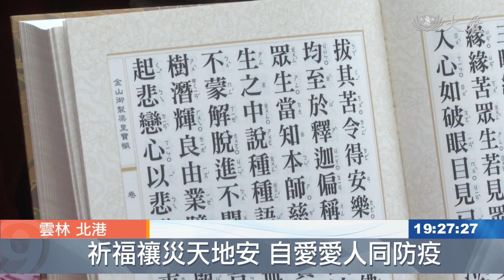北港朝天宮法會 防疫高科技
水陸大法會，祈求疫情遠離，當然本身要先做好防疫。動輒數萬人的法會現場，廟方多管齊下，打造科技防疫。不但分送十萬個抗菌口罩，設置殺菌空氣清淨設備，另外，體溫感應儀，還能拍下體溫過高民眾的影像，以利追蹤。

北港朝天宮水陸大法會，防疫第一，廟方訂製十萬個七層抗菌口罩，信眾索取一空。

民眾 劉小姐：「很OK 這次防疫是很， 設置得很齊全。」

口罩與酒精消毒，只是基本配置，朝天宮用心打造科技防疫法會，希望讓信眾多一分安心。

北港朝天宮董事長 蔡咏鍀：「主壇裡面也用了電子樹，電子樹可以清淨空氣 又可以殺菌，然後我們的熱感應，也是很先進的熱感應。」

北港朝天宮水陸大法會，呼籲民眾配合防疫，保護自己，也保護他人，一起祝禱國泰民安。

張桂端 歐陽光輝 雲林報導